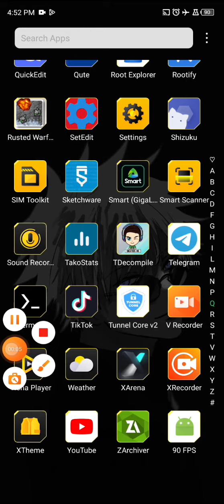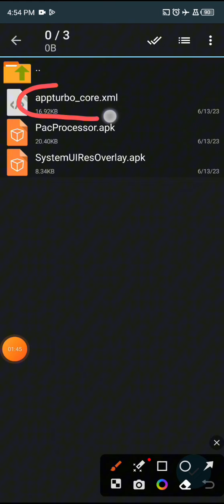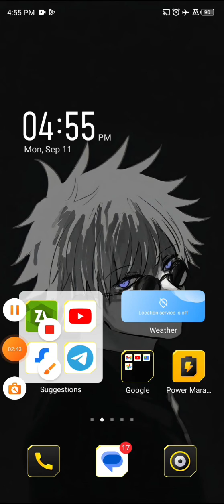app turbo and boost SystemUI with processor tweaks - No Root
How To app turbo and boost SystemUI with processor tweaks  No Root
How To Enable app turbo No Root
In this video, we're going to show you how to boost SystemUI  without root on your Android device.

If you're looking to improve the performance of your Android phone, then this is the video for you! In this tutorial, we'll show you how to Tweak's processor without root on your Android device.